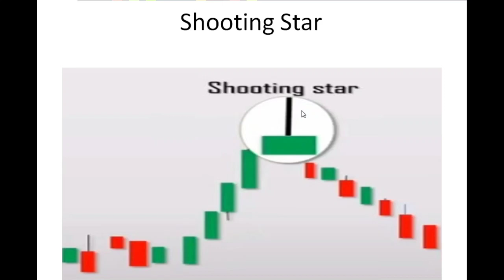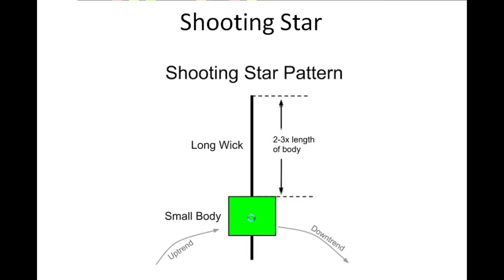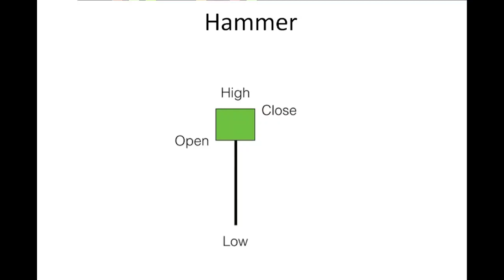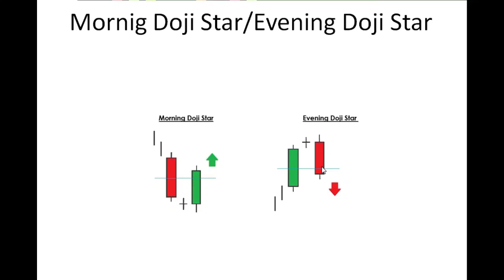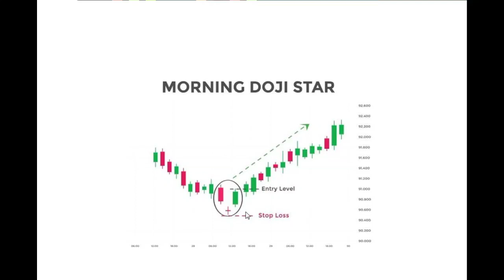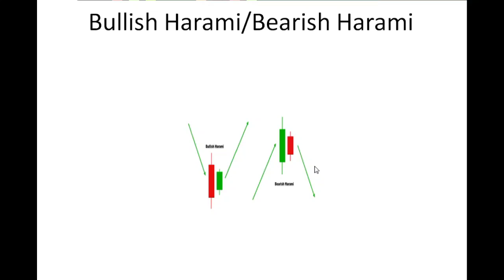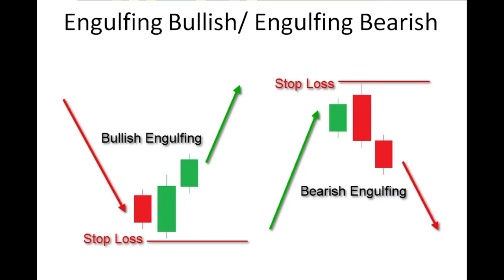Candlesticks Patterns: Best Technical indicators for day trading | Part 2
Candlestick charts originated in Japan over 100 years before the West developed the bar and point-and-figure charts. In the 1700s, a Japanese man named Homma discovered that, while there was a link between price and the supply and demand of rice, the markets were strongly influenced by the emotions of traders.
1

Candlesticks show that emotion by visually representing the size of price moves with different colors. Traders use the candlesticks to make trading decisions based on regularly occurring patterns that help forecast the short-term direction of the price.

KEY TAKEAWAYS
Candlestick charts are used by traders to determine possible price movement based on past patterns.
Candlesticks are useful when trading as they show four price points (open, close, high, and low) throughout the period of time the trader specifies.
Many algorithms are based on the same price information shown in candlestick charts.
Trading is often dictated by emotion, which can be read in candlestick charts.